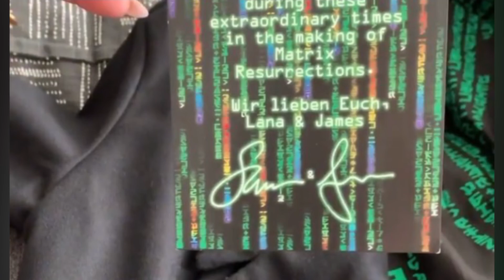SE FILTRA EL TÍTULO DE MATRIX 4 | CINE | HormigaTV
Se reveló que Matrix 4 podría tener como nombre oficial Matrix Resurrections, que sería adecuado para el regreso de Neo y sigue la tendencia de los dos nombres secuela anteriores, pero también indicios de que el regreso de Neo podría no durar para siempre.